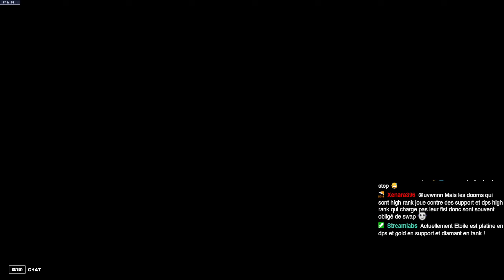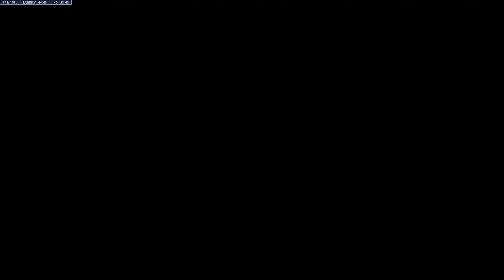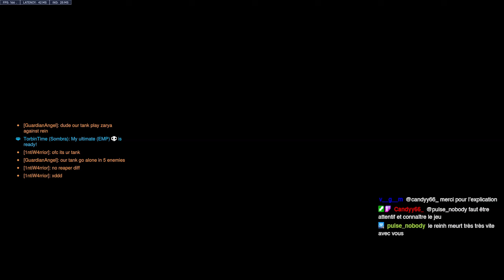Enfin un bon placement ! - Placements SUPPORT saison 12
Musique d'outro : Undertale - Spider Dance Super Lofi 64 remix

Code créateur "ETOILEOW" sur Epic Games et Fortnite pour ceux qui veulent soutenir 😁